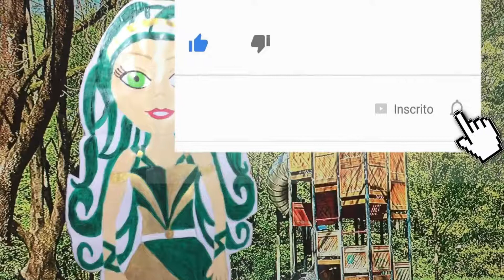DIA DO ELOGIO / Vídeo de entretenimento para crianças/vídeo educativo/infantil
HOJE É UM DIA ESPECIAL: O DIA DO ELOGIO. TODOS ENTÃO COMEÇAM A SE ELOGIAREM. SÓ QUE NÃO ESPERAVAM QUE MALIX FOSSE AGIR E TIRAR TODA A ALEGRIA QUE ESSE DIA PODERIA OFERECER. SALVEM ELES IRMÃS TÍLIAS.

AGRADECIMENTOS: ISAW COMPANY, STEVEN IODICE, MICHAEL JARMOLUK, FOTOS POR PIXABAY.